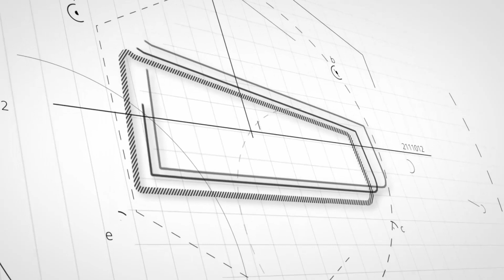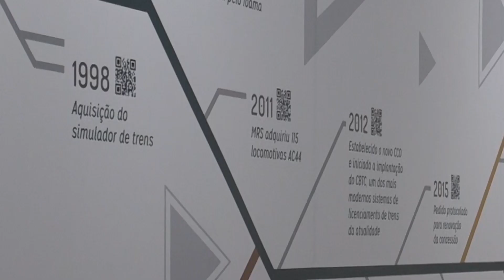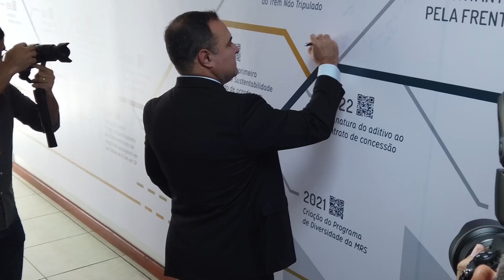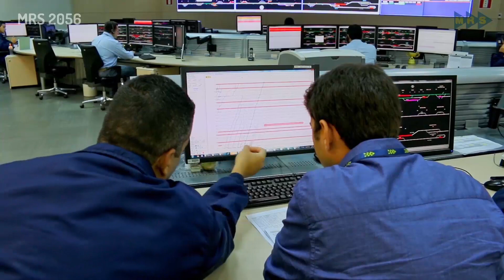Bastidores: veja a preparação para o evento que marcou a renovação da concessão da MRS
Você acompanhou ao vivo, aqui no canal da MRS TV, a assinatura do aditivo ao contrato da nossa concessão. Mas ainda não viu toda a mobilização necessária para que este fosse um momento inesquecível na história da MRS. Nos bastidores, centenas de colaboradores se empenharam nos preparativos, acertando cada detalhe. Deu trabalho, mas valeu a pena. Confira!